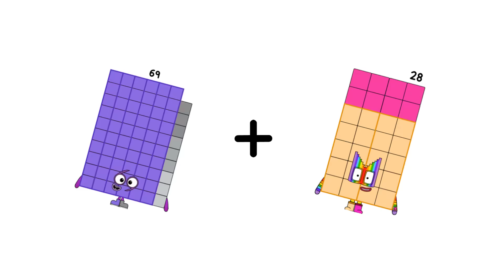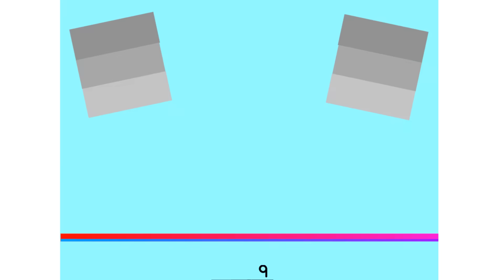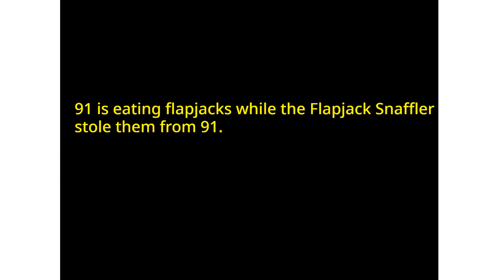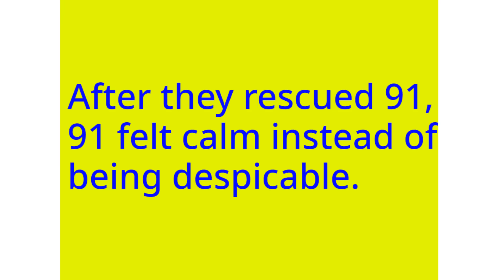Numberblocks Math: Learn Adding Numbers | Numberblocks Sneezes | LEVEL 2 | #603